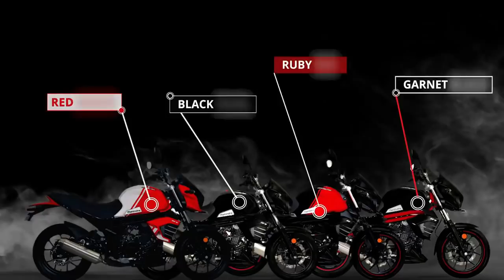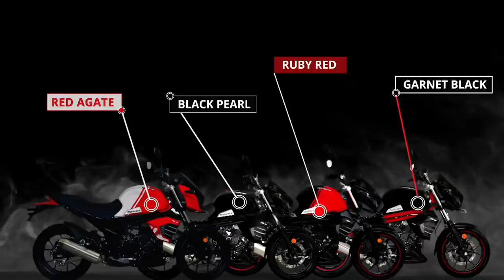Dominar - க்கு போட்டியாக களமிறங்கிய Mojo - ஆனால் விலை இவ்வளவா??? | Dominar Vs Mojo | Mojo BS 6